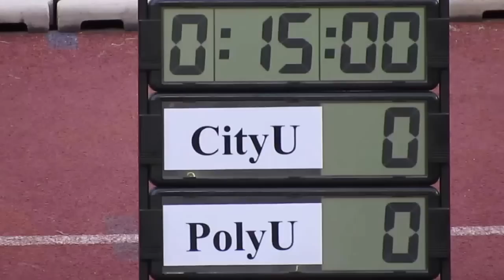理大vs城大(2014.3.1.大專盃足球決賽)精華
2014.3.1.聯校運動塲 16:00 理大(橙)~(4) 0:0 (2)~城大(白)